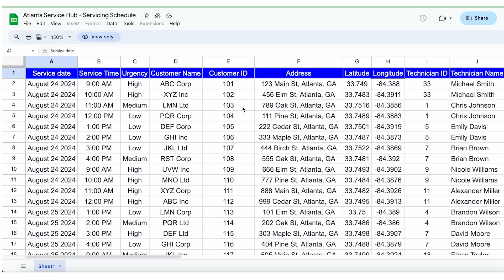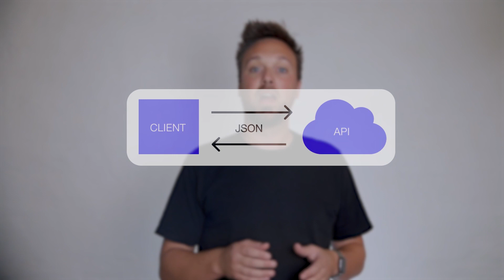Mobile Workforce Planning AI - Dispatch field service technicians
Planning a mobile workforce and making sure they are dispatched in the most optimal way. Saving fuel, drive time and more importantly increasing technician productivity. That's what Timefold Solver can do for you. Start building today.